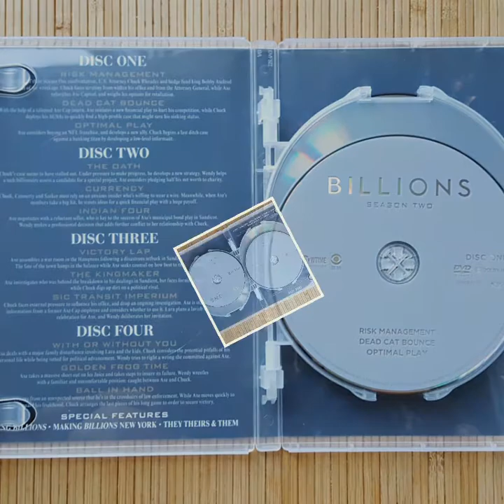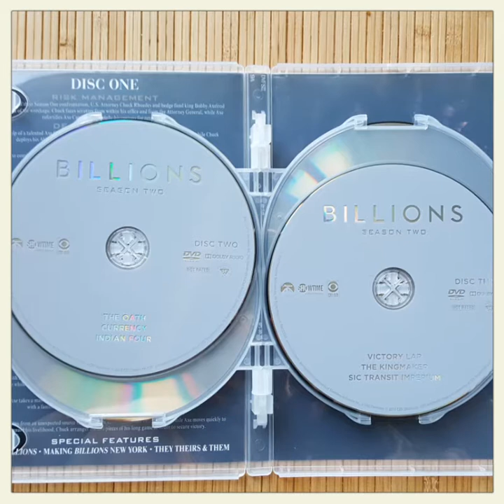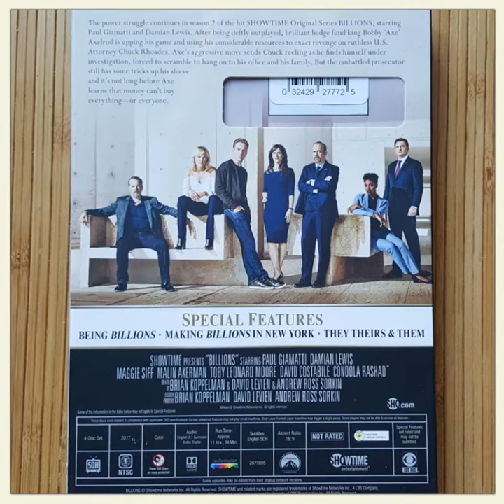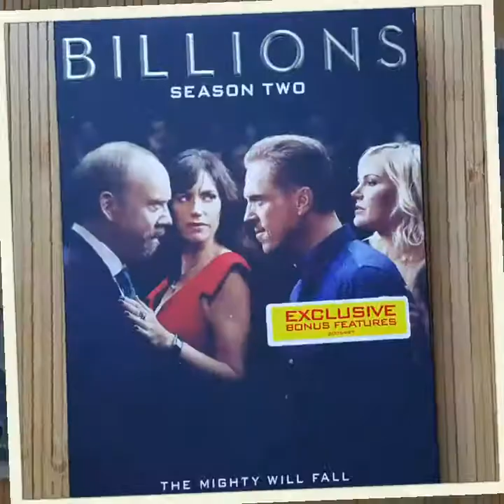Critique DVD Billions: Season Two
Critique DVD Billions: Season Two par Mia pour Créé par Brian Koppelman, David Levien et Andrew Ross Sorkin et mettant en vedette Malin Akerman, David Costabile, Maggie Siff, Toby Leonard Moore, Damian Lewis et Paul Giamatti.  Distribué par Paramount et disponible en magasin dès le 15 août 2017.

Dans le monde de la haute finance à New York, le procureur Chuck Rhoades et l'ambitieux gestionnaire de hedge funds Bobby Axelrod s’affrontent en utilisant chacun leur considérable pouvoir d’influence pour détruire l’autre.